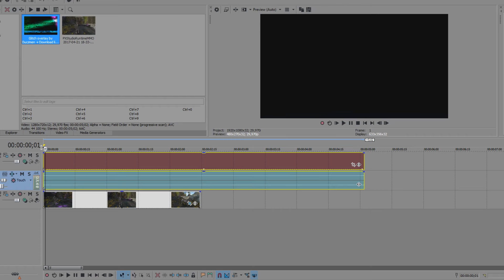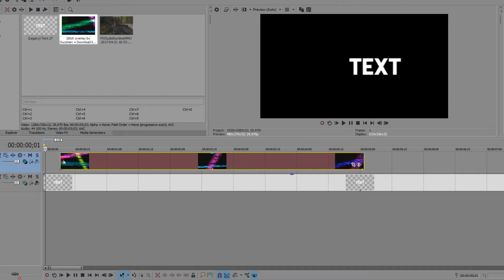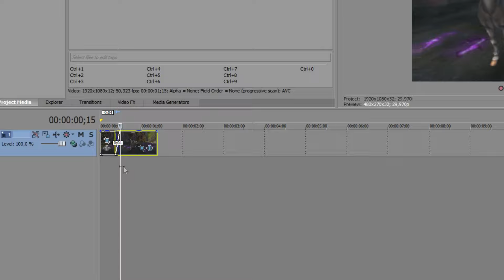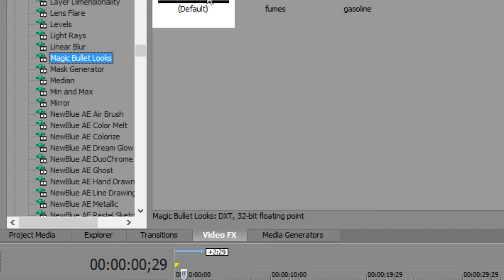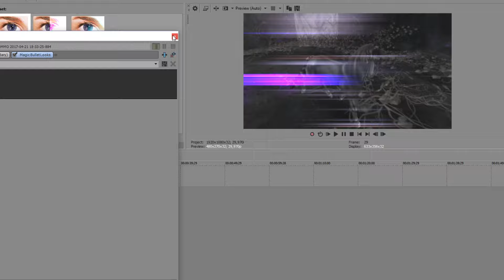SVP TUTORIAL × Cool effects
Hope I could help! :3

❣INFO❣
➜ Song / Zene: Jacob Tillberg - Heartless (feat. Johnning), San Holo - We Rise
➜ Recorder / Felvevő: Bandicam & Fraps
➜ Editor / Szerkesztő: Sony Vegas Pro 14
➜ Plugins / Kiegészítők: Sapphire, NewBlueFX, BCC, Magic Bullet Looks
➜ SSO server / SSO szerver: Hazy Desert HU2

❣I only reply to questions that aren't here / Csak olyan kérdésekre válaszolok, amik nincsenek itt❣